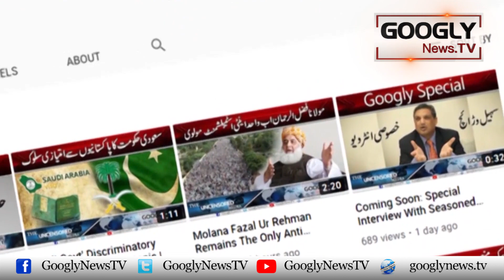Nawaz Sharif Nai Mujhay Awam Per Mazeed Bojh Na Dalnay Ka Kaha Hai : Miftah Ismail | Googly News TV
Nawaz Sharif Nai Mujhay Awam Per Mazeed Bojh Na Dalnay Ka Kaha Hai : Miftah Ismail